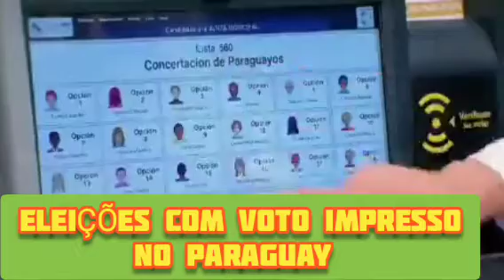CONHEÇA A URNA ELETRÔNICA COM VOTO IMPRESSO DO PARAGUAI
CONHEÇA A URNA COM VOTO IMPRESSO NO PARAGUAI